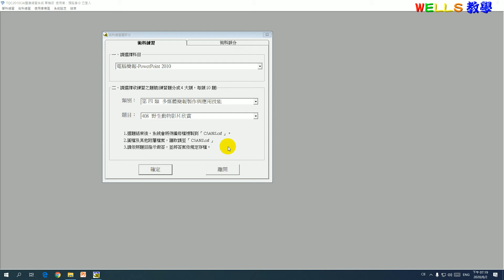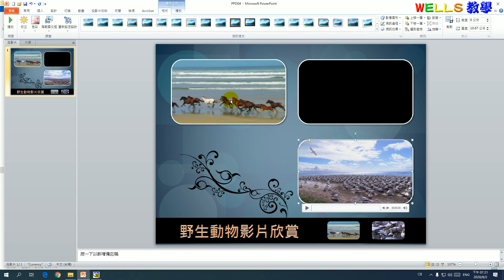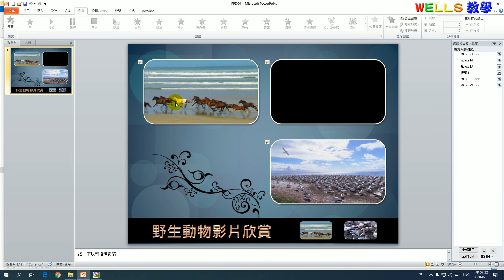TQC Powerpoint 2010 408題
TQC Powerpoint 2010